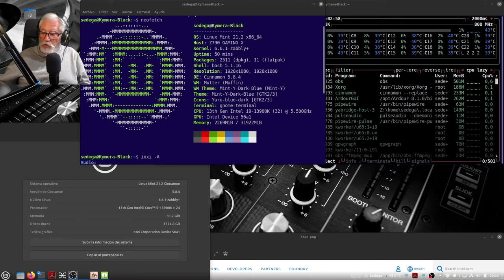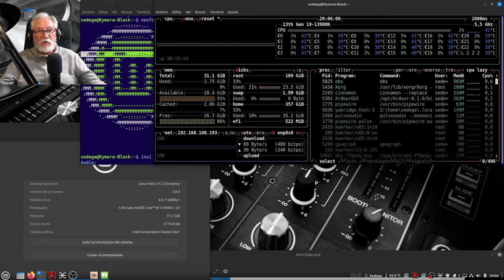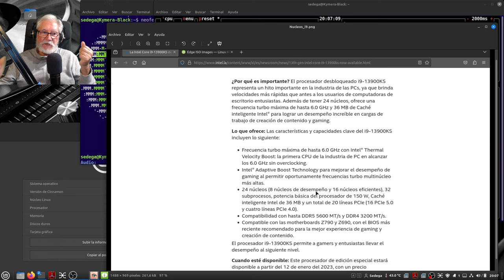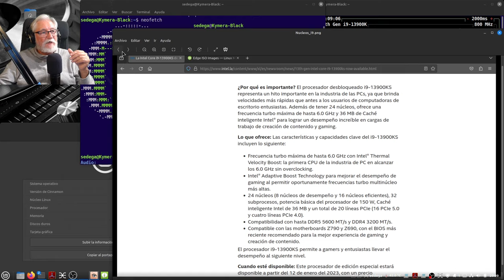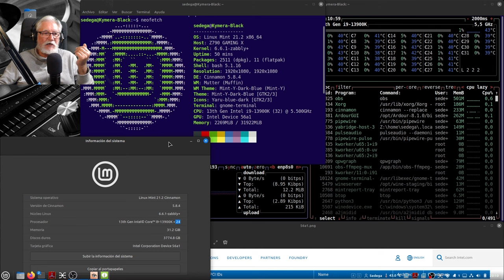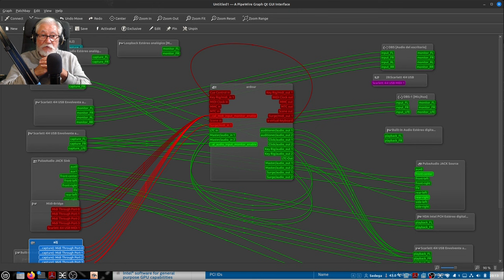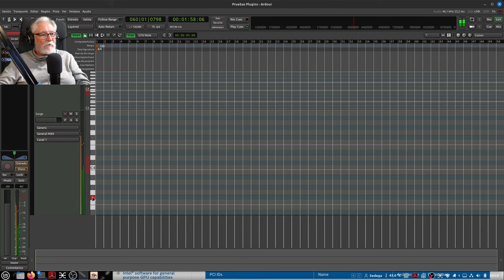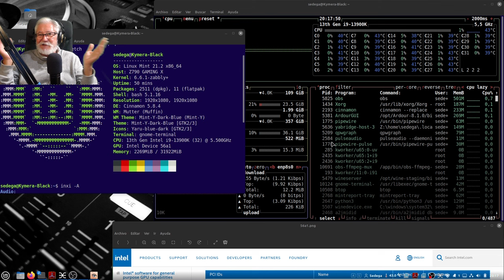Instalo Linux Mint 21.2 en el Slimbook Kymera Black. (He quitado Debian 12 Plasma)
Pues que necesito una distro sin sobresaltos y se me está echando el tiempo encima: He quitado Debian 12 Plasma y he instalado Linux Mint 21.2 Edge en su lugar. Su Kernel genérico 6.2, ha durado menos que mi pensión en el día de ir de compras.

Referente al comentario sobre el "Loopback" que aparece en mi qpwgraph. Lista de Interfaces con "Loopback":

En este vídeo se ha usado:

32 GB RAM
Focusrite 4i4
Micrófonos: Audio-technica AT2020 XLR (Condensador).
Linux Mint 21.2 Victoria
Slimbook OS (Ubuntu 22.04) (En reserva)
Ardour 8.1 (Con Pipewire 0.3.84, KXStudio y todo lo que comporta: Jack, Cadence, etc.).
Wine Staging 8.20 requerida por Yabridge (Necesario para lanzar VST nativos de Windows)
OBS Studio 30.0.0 (Flatpack. Grabación con la GPU Intel Device 56a1 (Intel ARC 750))